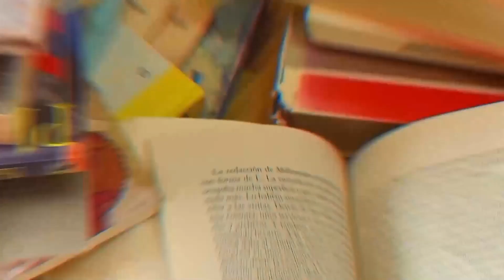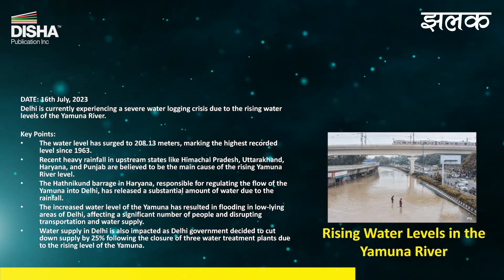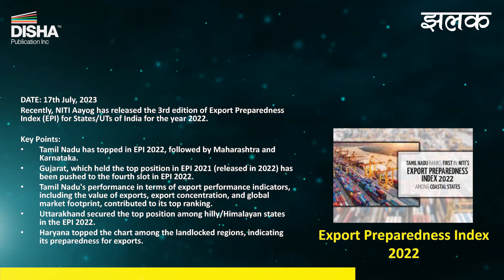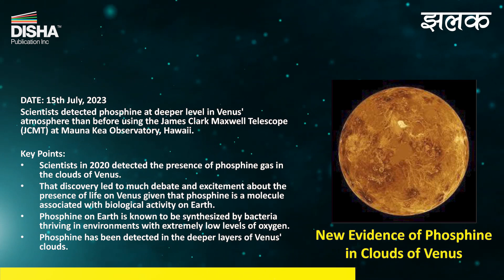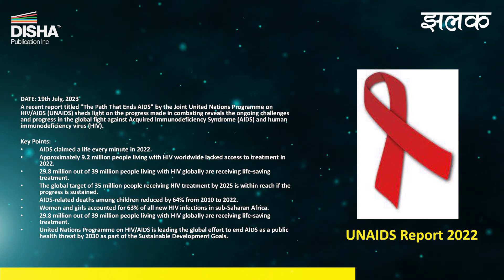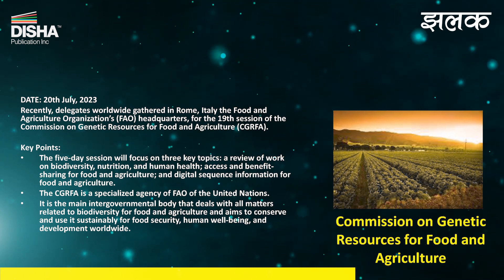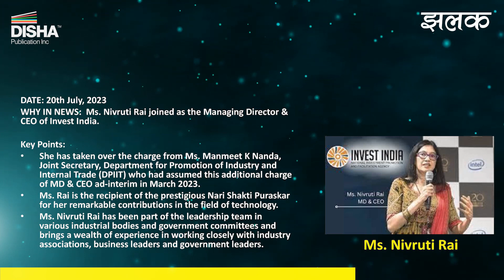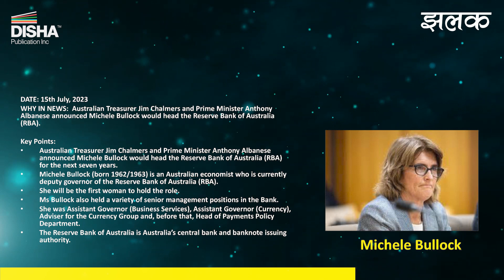झलक – Weekly Current Affairs | 14th-20th July | for UPSC, Banking, Railways, RBI, Defence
Stay updated on the latest politics, economy, sports, and lifestyle news and topics with our popular daily current affairs roundup. In this roundup, you'll find the latest headlines from 14th-20th July 2023, so you can stay informed and ahead of the curve!
If you're looking for the latest current affairs headlines, then this is the roundup for you!
Every day we bring you the latest headlines, so you can stay on top of the latest news and events.

From world news to topical issues, we have you covered!

👉Current Affair Book January to June 2023